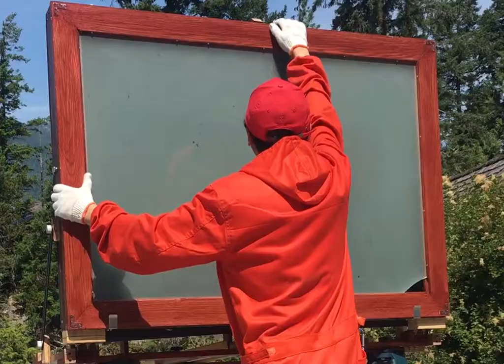Huge wetplate collodion 32X48 inch by handmade huge in shape camera